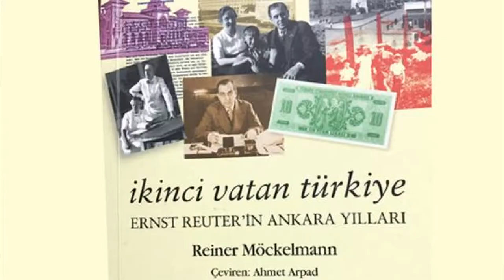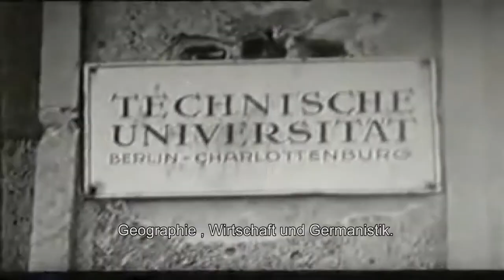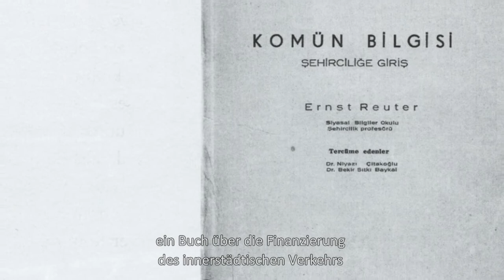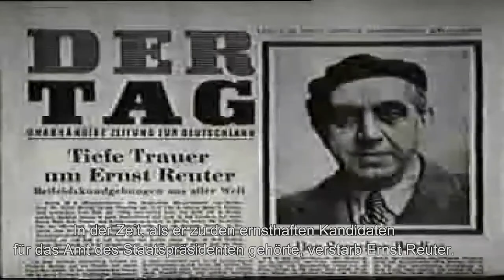Ernst Reuter Belgeseli / Dokumentation über Ernst Reuter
Çankaya Belediyesi tarafından hazırlanmıştır.

Eine Produktion der Stadtverwaltung Çankaya/Ankara.